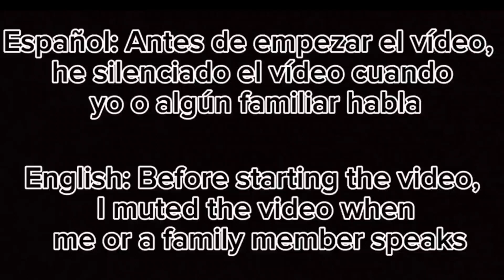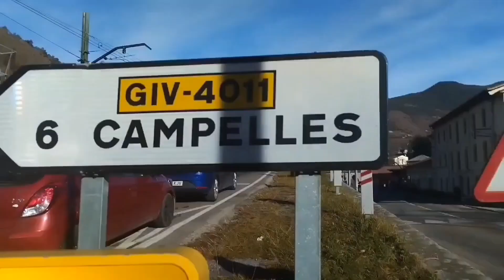Paso a nivel Ribes de Freser (1/4) (E) // Railroad crossing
- Fecha de grabación // Data filmed: 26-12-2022
- Localización // Location: GIV-4011